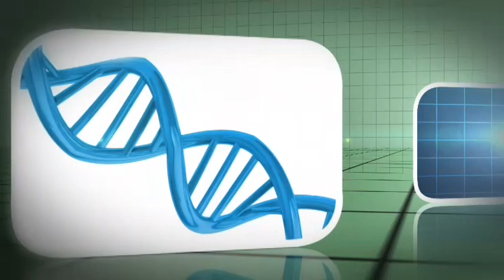Ser rico não significa muito dinheiro. Marcelo Moretta, consultor, explica no Salutis.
Não é preciso ter muito dinheiro para ser rico! - A afirmação, aparentemente contraditória, é do consultor financeiro Marcelo Ribeiro Moretta, que garante, também com dinheiro é preciso mudar crenças, padrões negativos e velhos hábitos.